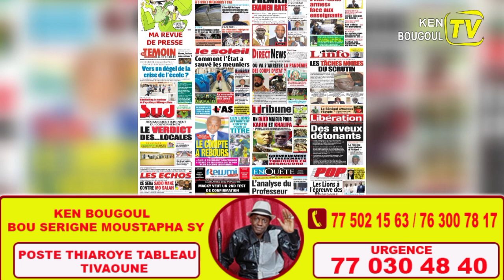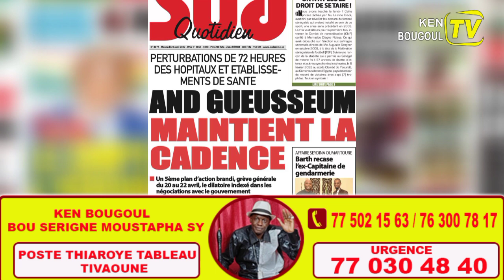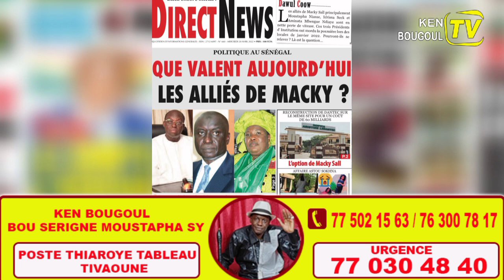Revue de Presse (wolof) MERCREDI 20 AVRIL 2022 Mame Khalifa